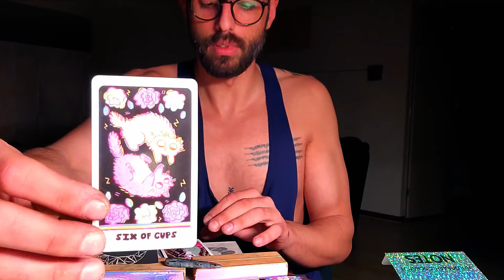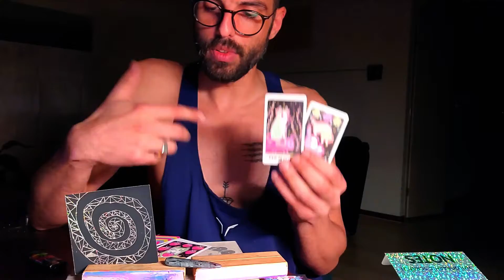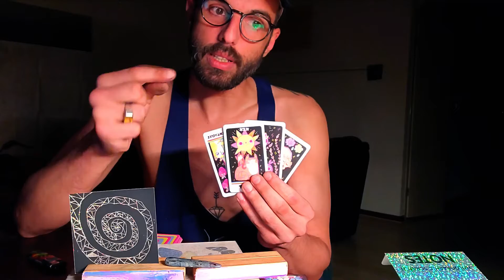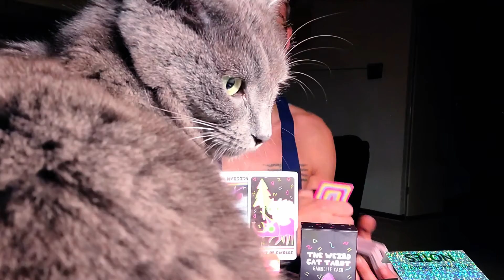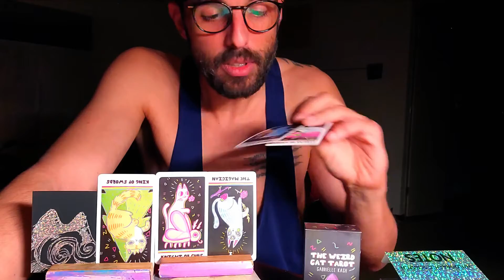🐈 Random readings - Pick a card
⬇️ Cats & Holo  ⬇️

1. 01:11
2. 05:15
3. 12:03
4. 15:08

💸 Any kind of donation or support is welcome and very much appreciated